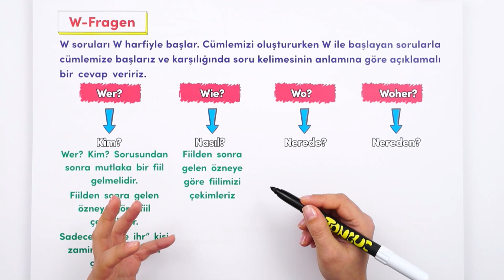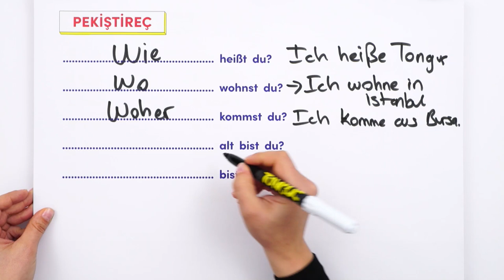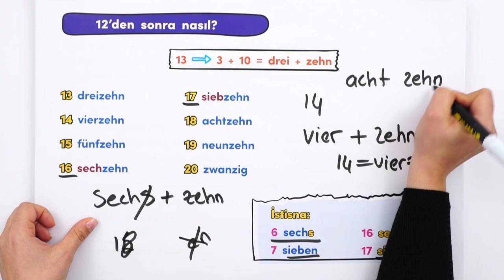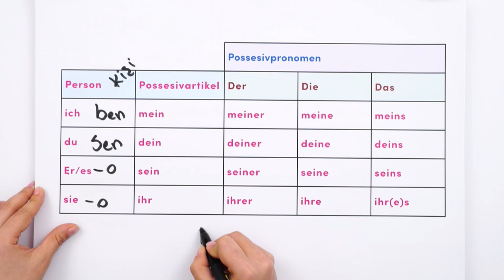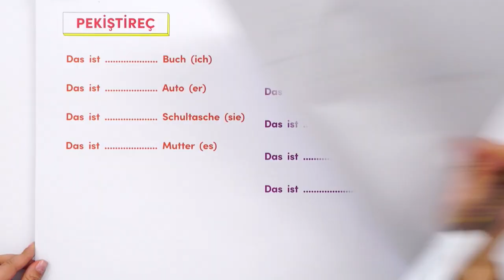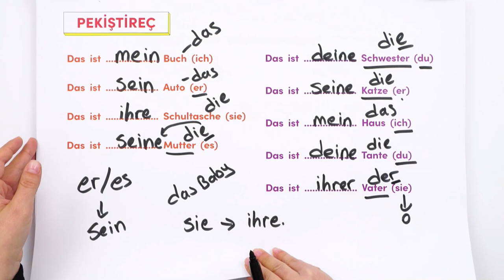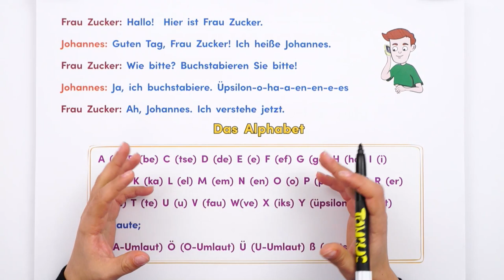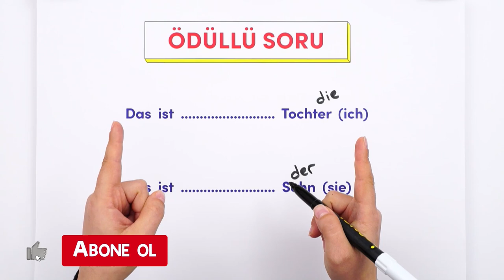9. Sınıf Almanca: W - Fragen, Possesivartikel Und Die Zahlen | İyelik Ekleri, Sayılar ve Soru Sorma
Videonun PDF'lerini buradan indirebilirsin 👇
Yepyeni bir dönemde daha seninleyiz! 9. Sınıf Almanca dersleriyle de Tonguç yanında! Dersimiz Almanca 'nın önemli konularından "W - Fragen, Possesivartikel Und Die Zahlen ( İyelik Ekleri, Sayılar ve Soru Sorma) " . Hazırsan başlıyoruz! 😎

Giriş: 00:00
W-Fragen: 00:48
Pekiştireç: 03:12
20'ye Kadar Sayılar: 05:06
12'den Sonra Nasıl?: 06:00
Possesivartikel: 08:10
Possesivpronomen: 10:04
Pekiştireç: 12:35
Telefon Numarası Sorma: 17:33
Adres Sorma: 18:33
Heceleme & Alfabe: 19:15